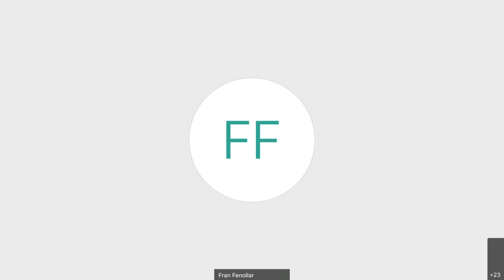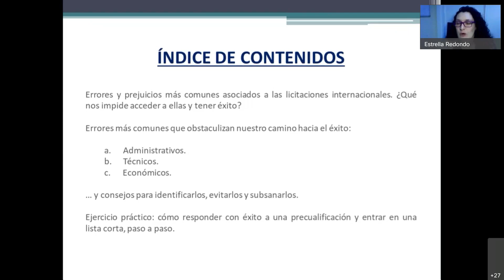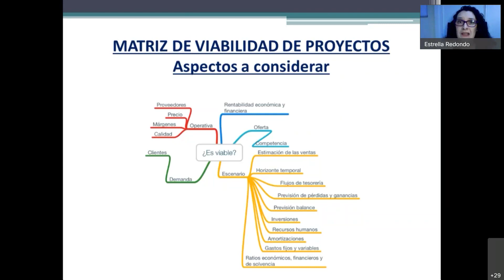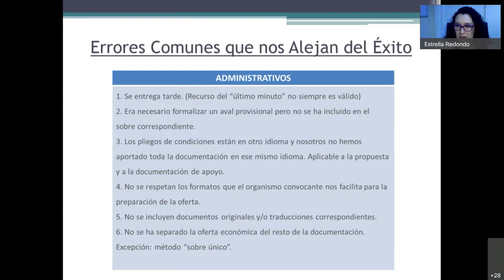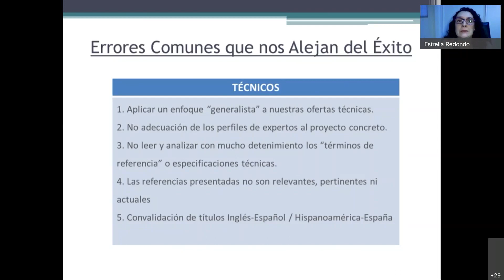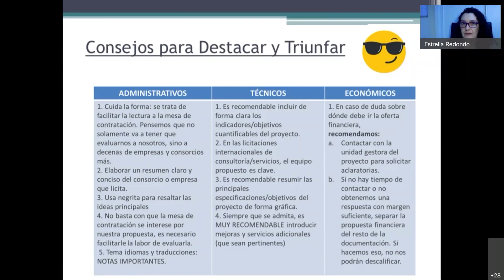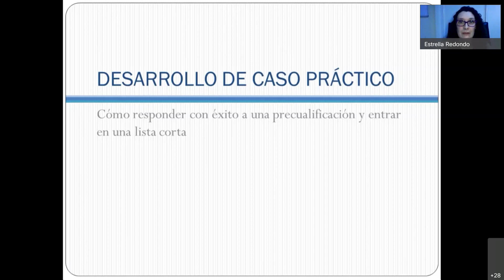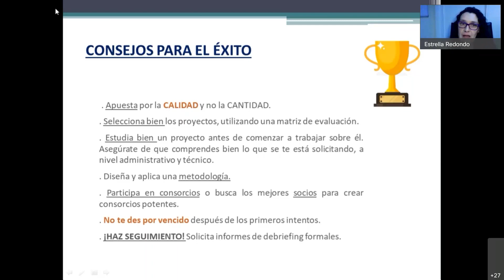Ciclo de iniciación a las Licitaciones multilaterales - Por qué se gana un concurso y por que pierde